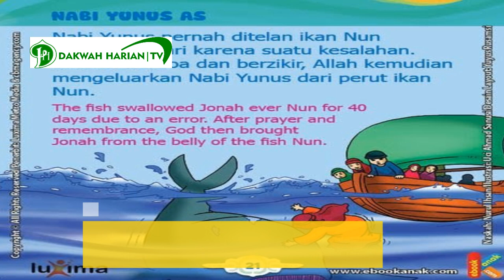masya Allah 10 hewan ini di jamin masuk surga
DAKWAH HARIAN TV

SILAHKAN RE UPLOAD ASAL TIDAK MENGHILANGKAN LOGO DAKWAH HARIAN

UNTUK MENDAPATKAN NOTIVIKASI

SEMUA AKUN ATAS NAMA DAKWAH HARIAN

SEMOGA BERMANFAAT

BARAKALLAH FIIKUM